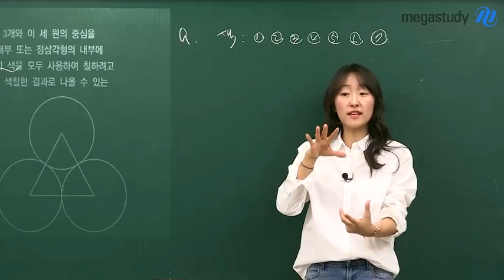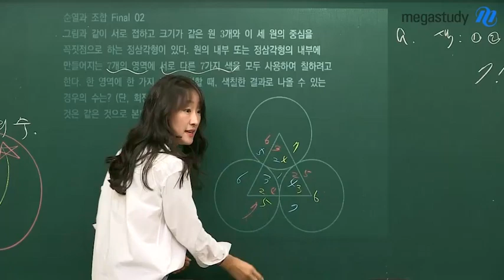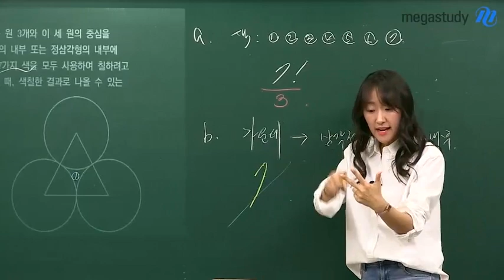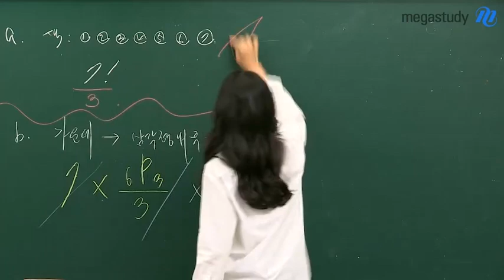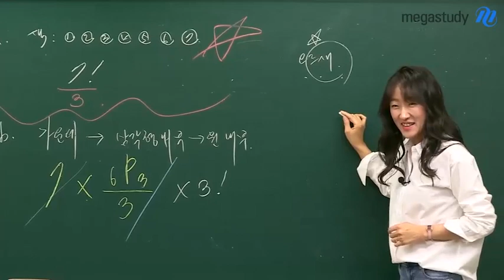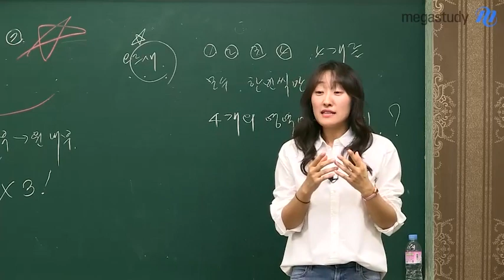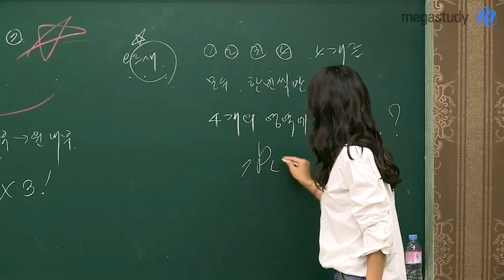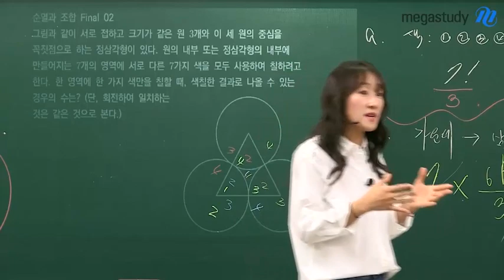[메가스터디] 수학 오르새 쌤 - 이것만 알면 오늘 공부 끝!!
순열의 활용, 일단 때려!!!
무슨말인지 궁금하신가요?

오르새T의 확률과 통계 강의를 듣는다면!!!
수능장에서 여러분은 정답의 길로 갈 수 있을 것입니다. :)

수학 오르새 선생님이 궁금하다면?